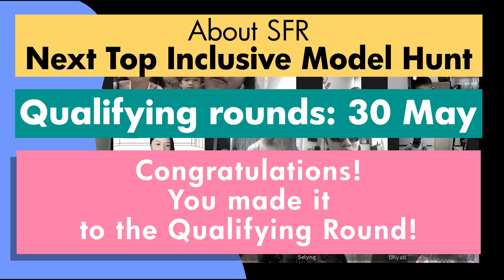Singapore Fashion Runway presents Singapore's Next Top Inclusive Model Hunt 2020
From 1 June 2020 to present, Singapore Fashion Runway has been training our participants for Singapore's Next Top Inclusive Model Hunt 2002 weekly.

Do you spot anyone you think will be the WINNER of Singapore's Next Top Inclusive Model Hunt 2002. We feel, they are all Winners, having gone through weekly sessions to bond, interact, model, pose and catwalk with our youths with special needs.